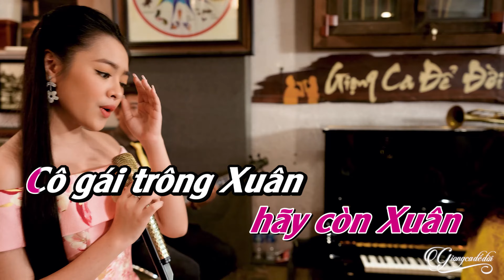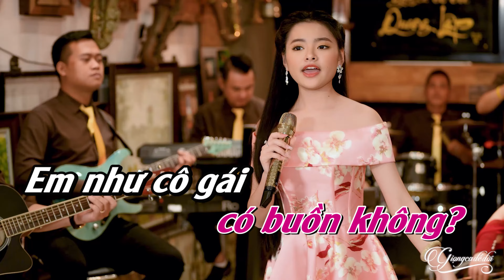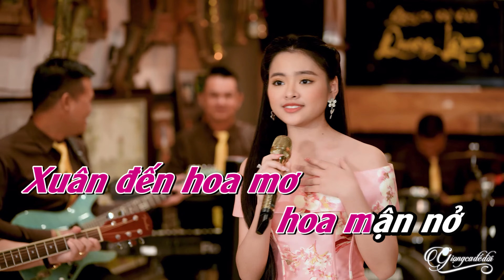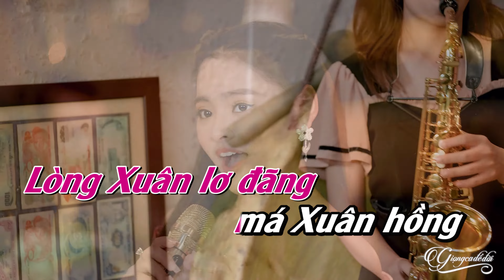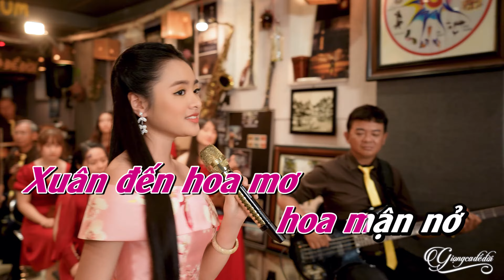Gái Xuân Karaoke Thu Hường | Karaoke Giọng Ca Để Đời